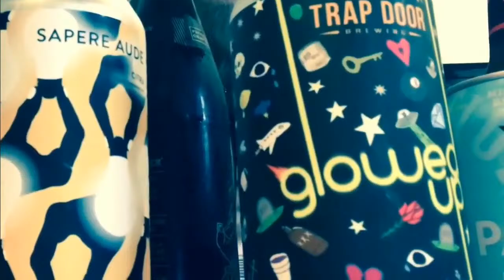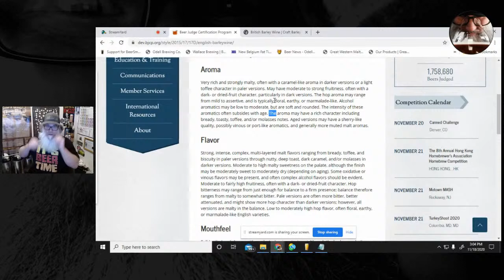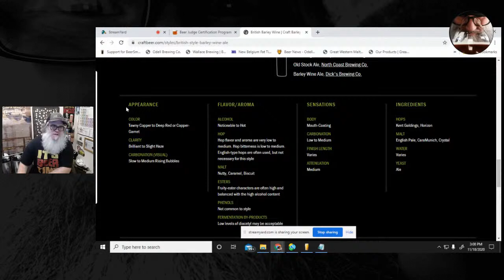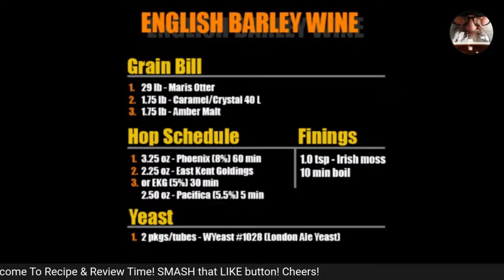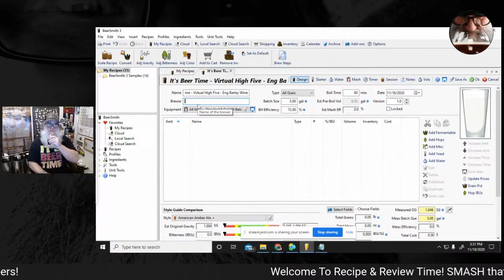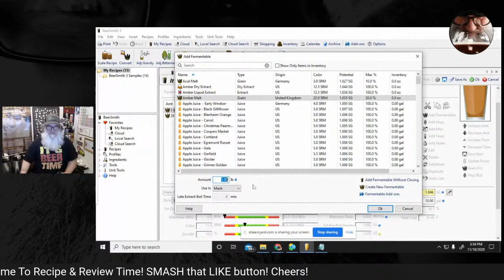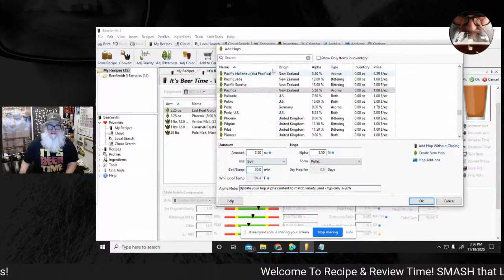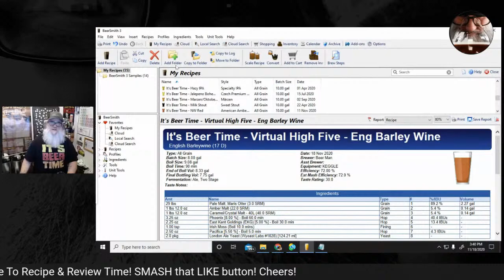It's Recipe & Review Time With Beer Man! Build an English Barley Wine Recipe & Review it!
Starts at: 3:00 PM PST or 6:00 PM EST Every Wednesday!

This is a solo panel.  If you want to learn about an English Barley Wine  and see how it is put together, stop on by! No links will be thrown up on the chat to enter this stream.

!!!Shoutout!!!

Go check out his channel...going to "What the ABV" @ 6pm pst! cheers...see ya there!

Every Show I build a beer recipe on Beer Smith's Beer Recipe Program.

Here is the lineup:

1.  Info/History of the style of beer I'm creating.

2.  Create the recipe on Beer Smith. (This recipe will go in the books and will be made a little further down the road, when my brewing system is finally ready to brew on.)

3.  Review the same type of beer as the recipe I create.  For instance, If I am building an English Barley Wine Recipe, I will review one or two English Barley Wine(S) of choice after history/characteristics and recipe build.

4. Conclusion and chat with audience.

**Once the brewing system is ready to brew on, I will turn this day into a live-stream brew day.  You can watch me brew a beer for about 4.5/6 hours depending on the situation.  We will drink/brew/and drink some more! should be fun! I can't wait!!

FACE MASKS!!), where you can purchase t-shirts/coffee mugs/hoodies, stickers, etc...Please follow link on header or on about page or @:

Cheers! :)